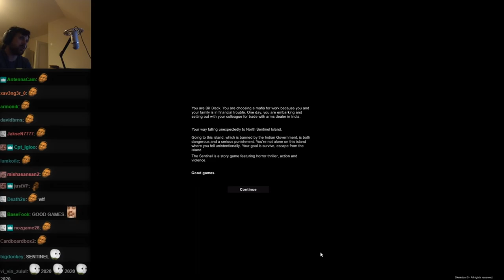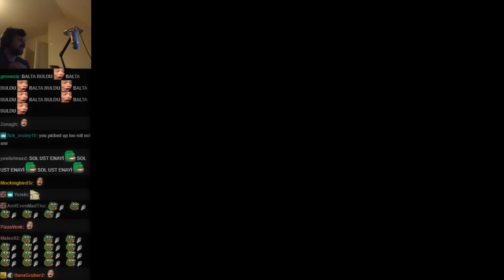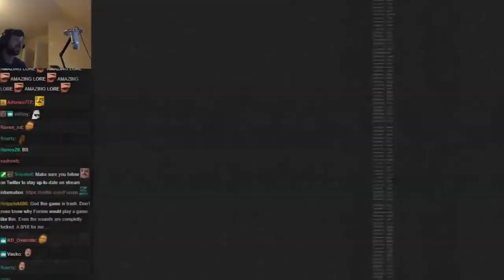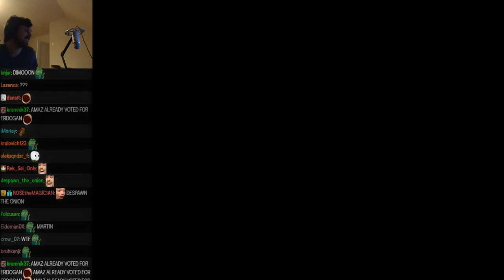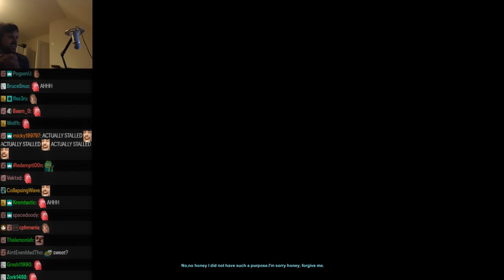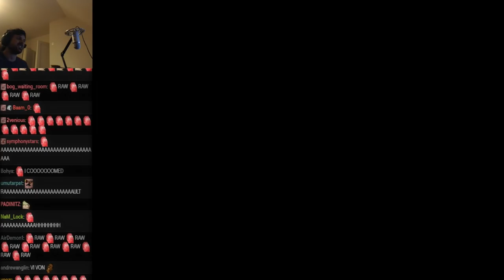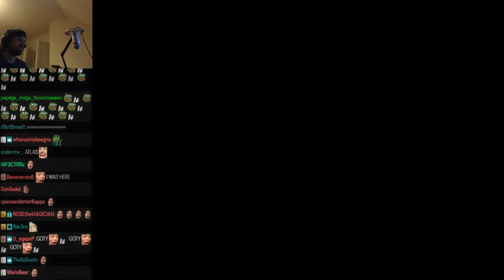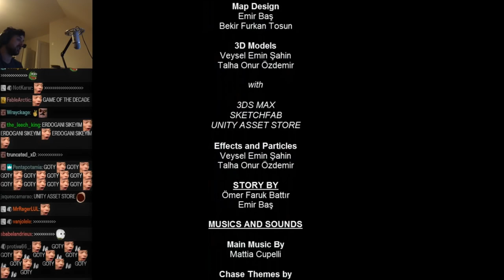(2020/01/15) GAME DEVS WANT 17€ FOR THIS SHIT (Forsen plays the sentinel) (despawn the onion)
ForsenTV Archive has got 2 strikes, so I thought why not doing something too, making this classic re-appear earlier.
He has showed the cloud storage saving the preserved videos from ForsenTV.